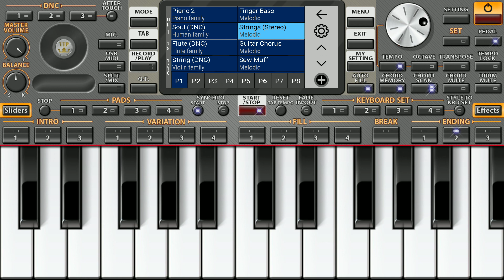Свадебный марш! (Музыкант Алик Пузин)